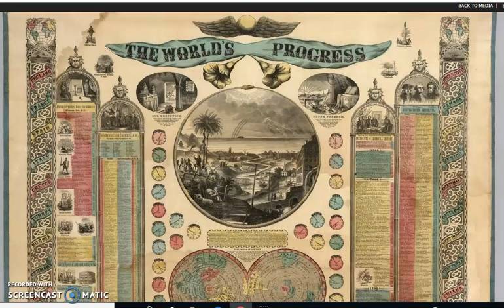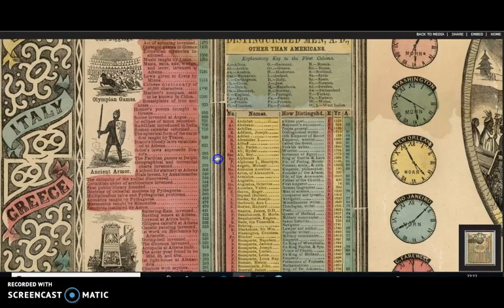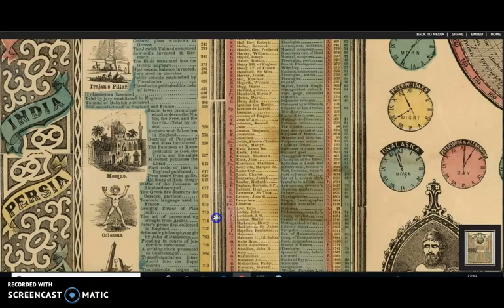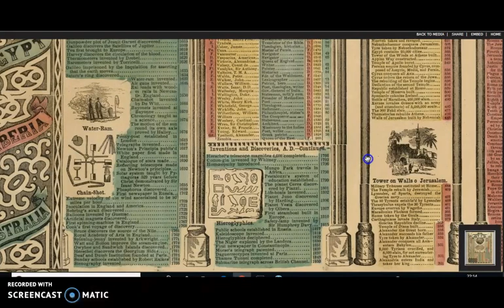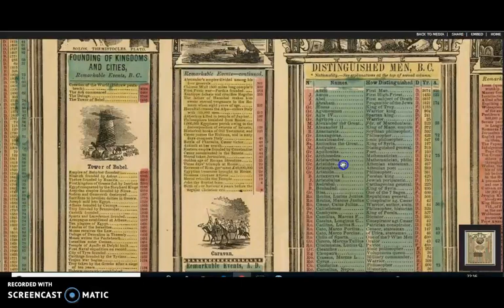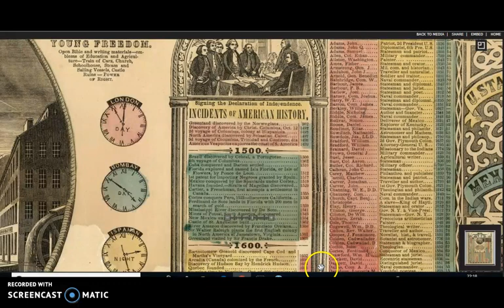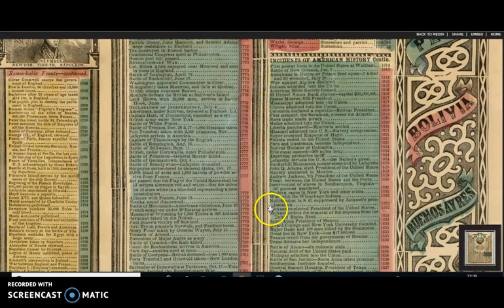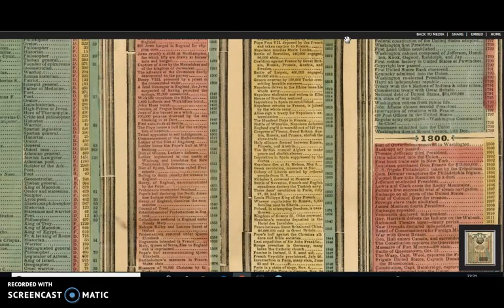World Progress Map ( Mid 1800's)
Please pause and read this...very interesting. Dates of when things were invented, who were important, religous conquest and many more.